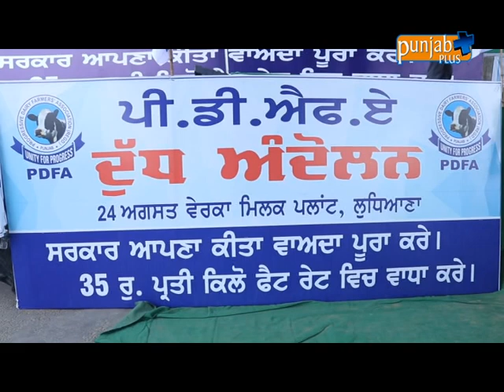PDFA MILK ANDHOLAN 24 AUGUST (LUDHIANA)